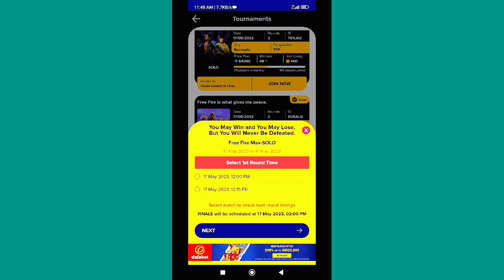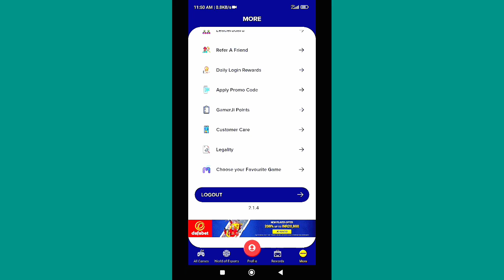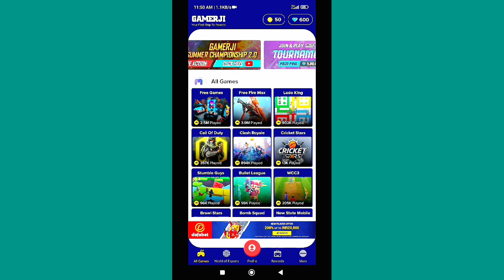tournament earning app gamer ji best 💯 appplication for free 🆓 freefire.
tournament earning app gamer ji best 💯 appplication for free 🆓 freefire.  tournament earning app gamer ji best 💯 appplication for free 🆓 freefire.